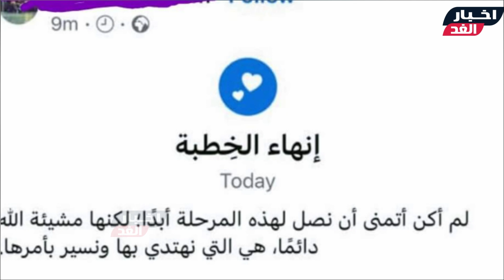كسروا بخاطرها وفرحتها / حكاية سهيلة إسلام اللي هزت السوشيال ميديا صاحبتها خطفت خطيبها قبل فرحهم بشهر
صاحبتها خطـفت خطيبها قبل فرحهم  بشهر .. حكاية سهيلة إسلام اللي هزت السوشيال ميديا (كسروا بخاطرها وفرحتها)
شـاهد الفيديو ولا تنسي الإشتراك في القناة وتفعيل الجرس ليصلك كل جديد :